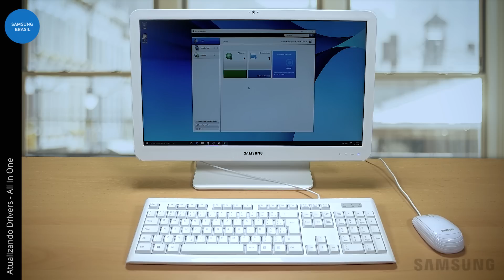Samsung | All in One | Atualizando Drivers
Veja como atualizar seus Drivers utilizando o Samsung Update.